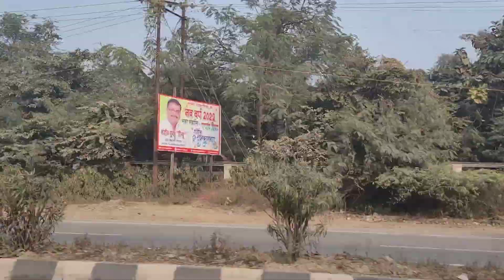chotu kay funny reactions